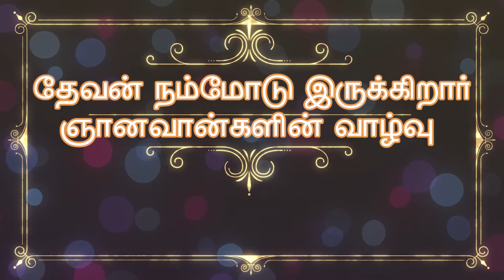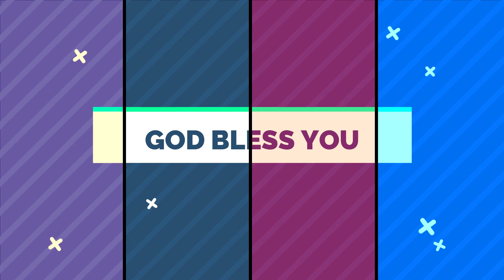30.5.21 || Sunday message || Rev.D.Prince